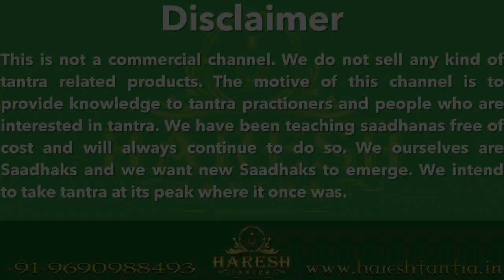शक्तिशाली पिशाच साधना / Pishas Sadhna ( August Paid Group 2022 )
Skip Intro: 0:40

साधना की गोपनीयता बनाये रखने के लिए इस साधना को अगस्त 2022 के पेड ग्रुप में दिया जा रहा है

हमारे केंद्र द्वारा समस्त साधनाएँ सिखाई व कराई जाती हैं।
दीक्षा शुल्क निर्धारित है जो सभी को देय होगा

हमारे केंद्र से हर महीने की 10, 20 और 30 तारीख को नए साधकों को दीक्षा प्रदान की जाती है।